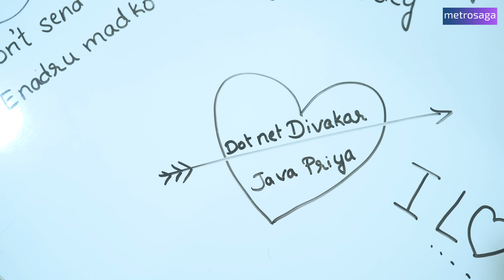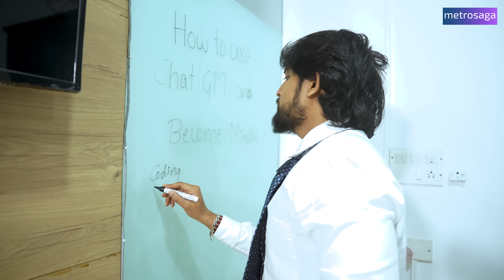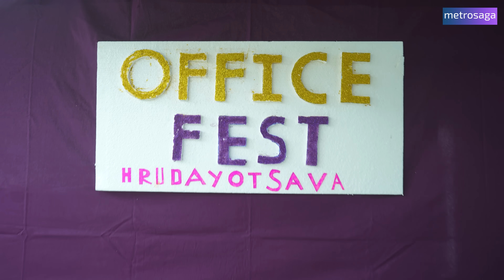If Office Was A College | Sketch Comedy | MetroSaga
Full-uu vibes 😅

MetroSaga is a lifestyle channel for Entertainment and more.